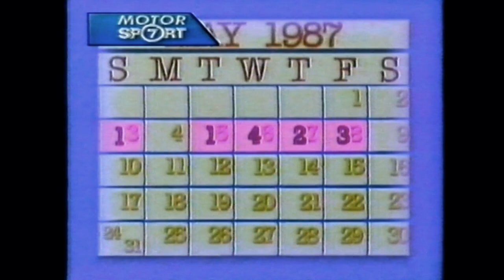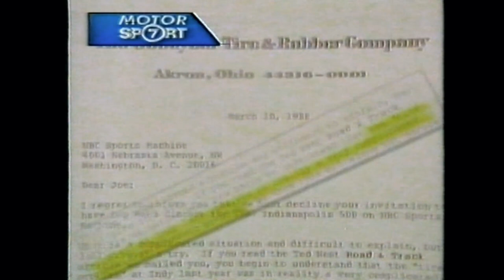The 1987 INDY MYSTERY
The 71st Indianapolis 500 was held Sunday May 24, 1987 at the Indianapolis Motor Speedway. During the month of May, an unusually high 25 crashes occurred during practice and qualifying, with one driver in particular, Jim Crawford, suffering serious leg injuries. This was dubbed 'The Indy Mystery'. Drivers interviewed include: Tom Sneva, Kevin Cogan, Geoff Brabham, Danny Sullivan, Michael Andretti and Mario Andretti.

For all our US viewers.

All credit to Channel 7 Sport, Sydney.